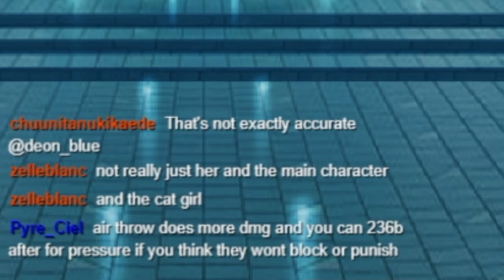It's TIME to GET READY!｜Melty Blood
Melty Blood: Type Lumina is only a few months away and it looks amazing so let's prepare for it by learning as much as we can about the game that came before it, Melty Blood: Actress Again Current Code! Type Lumina will have rollback netcode so I'm particularly excited about the prospect of playing a fighting game by French Bread (creators Under Night In-Birth) but with modern online net play!